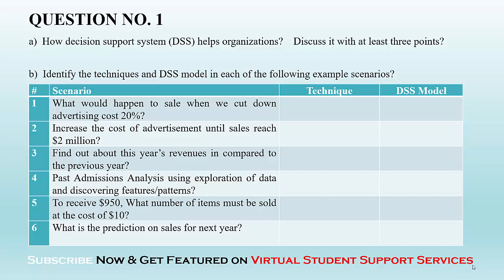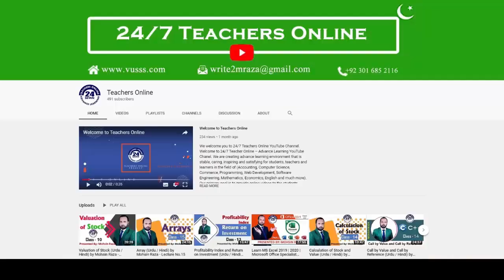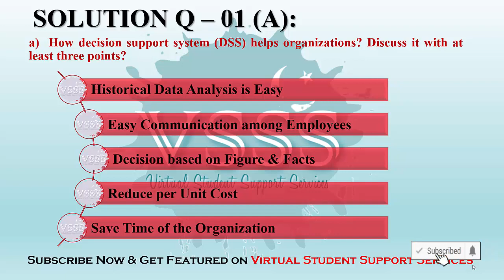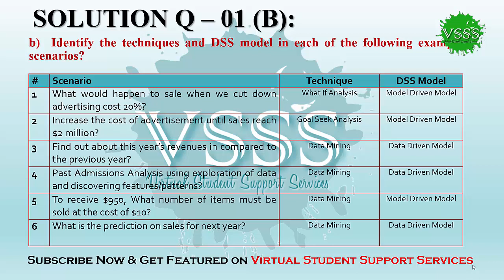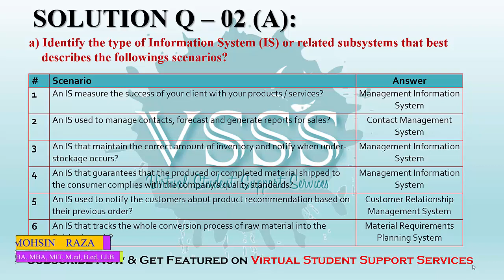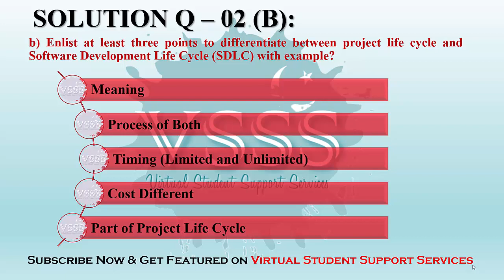SOLUTION Assignment No. 2 (CS507 - Information System) Fall 2019